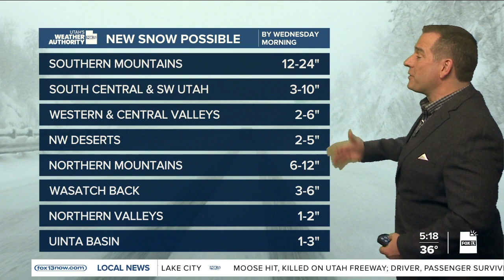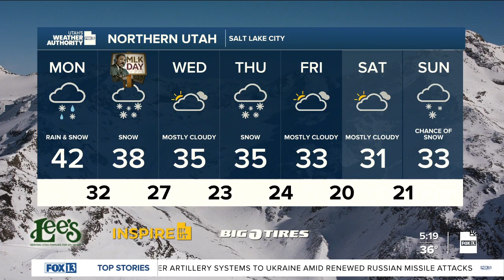Lingering snow & rain! Monday, January 16